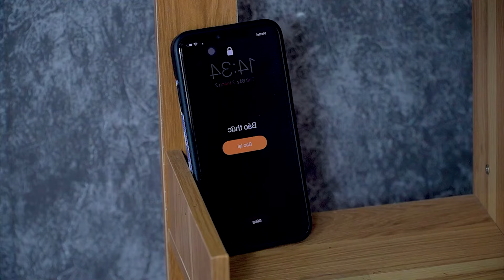PRO 5 SPIDER-MAN Team || Team SPIDER MAN has Unlucky Day (SPECIAL ACTION In Real Life) | JEN SPIDER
PRO 5 SPIDER-MAN Team || SPIDER MAN has Unlucky Day (SPECIAL ACTION In Real Life) | JEN SPIDER